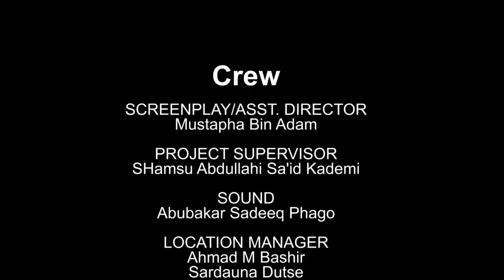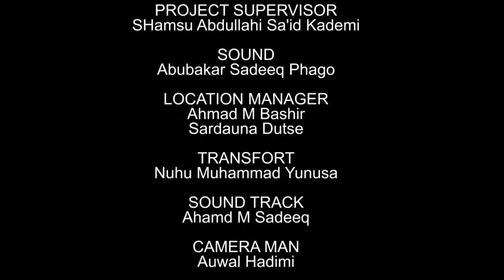AMANAR SO Season 4 Episode 5 Latest Hausa Series Movie at A.R.A Movies